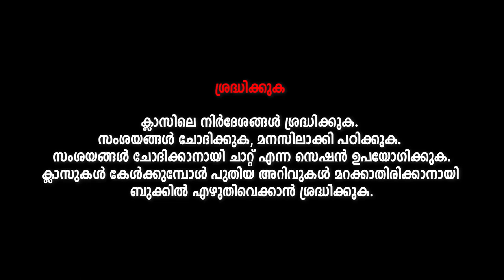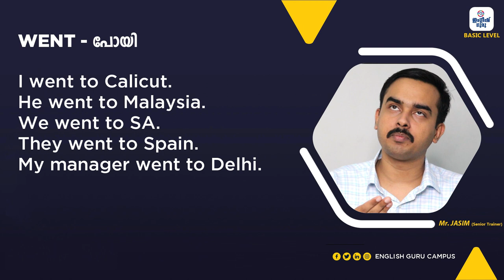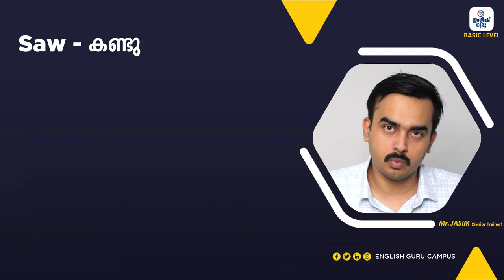03 Basic Level | Lesson 03 | English Guru Campus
ഇംഗ്ലീഷ് ഗുരുവിന്റെ വാട്സാപ്പ് ഗ്രൂപ്പ് ക്ലാസ്! അതെ, ഇംഗ്ലീഷ് ഗുരു ഓൺലൈൻ ആയും ഓഫ്‌ലൈൻ ആയും നല്കുന്ന കോഴ്സ് ഫ്രീ ആയി യൂട്യൂബ് വഴി!!!
ആദ്യത്തെ പാഠം ഇവിടെ ആരംഭിക്കുന്നു. വീഡിയോ മുഴുവനായും കാണുക, group members ആയിട്ടുള്ള വിദ്യാർത്ഥികൾ സംശയങ്ങൾ നിങ്ങൾക്ക് provide ചെയ്തിട്ടുള്ള പേർസണൽ ട്രൈനെർ മായി ബന്ധപ്പെട്ട് തീർക്കുക.
Happy learning with English Guru!
Designed for a better career!